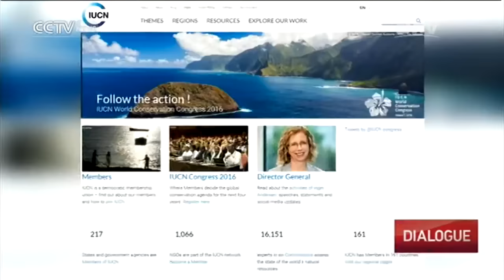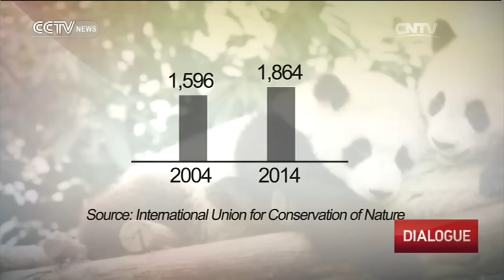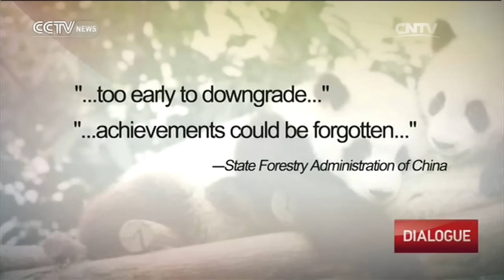Dialogue— Giant Panda No Longer Endangered 09/18/2016 | CCTV